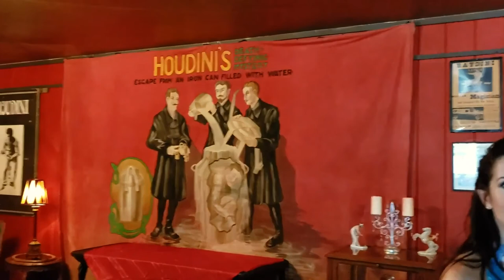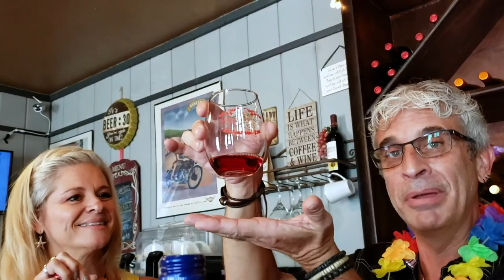Goose & Hogs/Warm Springs Cellars - Episode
I made a visit to Historic Warm Springs, GA this afternoon for the end of Summer Luau hosted by my good friend Sonya Adam's. Got to experience my first wine tasting, some delicious food, and great music by Ain't Right. If you're ever near Warm Springs be sure to make a visit, it is located about an hour south of Atlanta and 45 minutes north of Columbus/Ft. Benning.